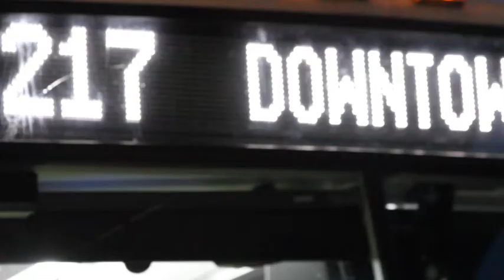METRO is Your Stress-Free Commute Alternative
Commuting is extremely stressful to many commuters.  Relieving that stress is as simple as choosing a more relaxing alternative.  In this video, we meet Eric, an official at the Houston Public Works department, who shares his Park & Ride experience and why he rides METRO instead of driving.

METRO is the Metropolitan Transit Authority of Harris County, Texas – serving the Houston Area with safe, clean, reliable, accessible and friendly public transportation services to help you "Drive Less, Do More."

We operate local and commuter buses, light rail, HOV/HOT (high occupancy vehicle/toll) lanes, METROLift paratransit service in the City of Houston (and most of Harris County) for people with disabilities, and vanpool service in portions of an eight-county region.

Plus, with more than 25 Park & Ride locations throughout the Houston Area, it's convenient for you to park your car and get on board with METRO.

For more about METRO, including fare information, schedules, maps, and how to ride – please visit:

We’ll send real-time, personalized route information direct to your phone or email for FREE.

For everything you need to ride, download the RideMETRO app from your App Store (for iOS) or Google Play (for Android). It provides information about:

• Payment options
• How and where to purchase tickets
• Paying on bus or rail
• Planning a trip
• Bus and rail schedules
• Service alerts

Houston METRO
METRO Houston
Houston METRO public transit
METRO Houston public transit
Houston METRO mass transit
METRO Houston mass transit
METRO Houston public transportation
Houston public transportation
Houston transit
Houston mass transit
Houston, Texas
Greater Houston
Greater Houston Area
Greater Houston Region
Greater Houston, Texas
Houston METRO Park & Ride
METRO Houston Park & Ride
METRO Houston 217 Cypress
Houston METRO 217 Cypress
217 Cypress